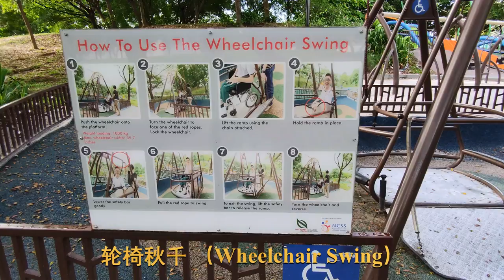新加坡和马来西亚边界的 Woodland Waterfront（我的饭）Part#5 完结篇-海军部公园 （Admiralty Park), Revised Version/修整版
Admiralty Park is the largest park in the north Singapore. It is situated on hilly terrain with Sungai Cina river running through it, and houses the largest nature area within an urban park.